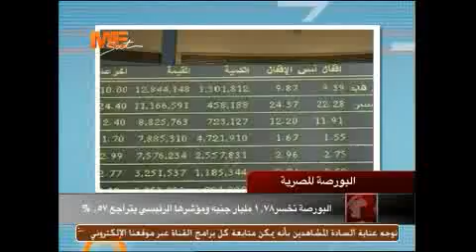نشرة الأخبار - 25/02/2013